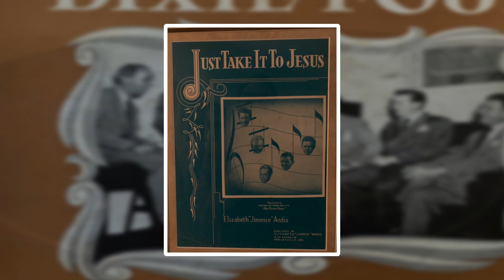Dixie Four: Over the Moon (c.1953)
-Song:  Over the Moon (1947)
-Written by Vep B. Ellis (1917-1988)
-Arranged by Hassell Kimbrough (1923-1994)
-Recorded in Indianapolis (c.1953)
-Track remastered from WIBC 78 rpm audio-disc "dubbed from original tape" by The Lodge Recording Studios (2018)

-This recording has likely not been heard since the WIBC broadcast in 1953 time frame.

-Singers/Musicians: Norman Wood (lead), Joe Thomas (tenor), Hassell Kimbrough (baritone/organ; guitar via multi-track), Olen Dunn (bass), Reece Crockett (piano).

-This track was recorded in an unknown Indianapolis Studio under the "Dixie Four" label using what was considered "state of the art" technology at the time: an actual reverb chamber effects (speakers and recording mic) as well as multi-tracking capability to allow additional rhythm guitar (currently thought to be c.1952 Cherry Finish Les Paul).

-The Dixie Four was one of Indianapolis' premier musical groups and attained its musical peak in the late 1940s/early 1950s. It is well documented this group influenced gospel music legend Bill Gaither. In fact, the Dixie Four referred to young Bill and Danny Gaither's quartet as the "Junior Dixie Four" as early as March 1950. (Retrieved

Excerpt from "Gene Lowery's Dixie Four Specials, Number 2" publication date estimated 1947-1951:
"On June 25, 1946, we moved to WIBC Indianapolis, Indiana, where we are broadcasting three times daily. Also we are heard coast to coast on the Mutual Broadcasting System each Saturday morning; 9:00 to 9:15. It is estimated that the quartet has performed before at least half a million people during these years, besides the untold numbers who have heard over radio.
Gene Lowery, Director, The Dixie Four."

I hope you enjoy hearing this beautiful song and arrangement.